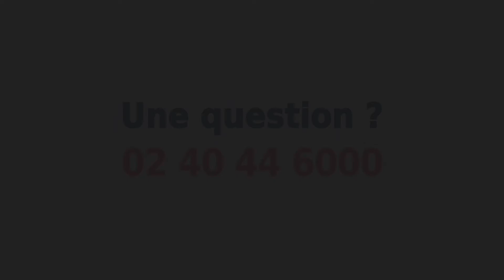La récréation des coworkers !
Pour les 1 an de La Ruche Saint-Nazaire, c’est le projet " la Récréation des coworkers ". Travailler sérieusement sans se prendre au sérieux et même s’amuser ! Si vous comme nous vous partagez cette philosophie. Et vous souhaitez nous aider à lancer ce projet et aussi venir vous amuser entre deux dossiers...
Vous pouvez contribuer de plusieurs manières pour co-financer avec nous ces investissements au service du bien-être au travail.